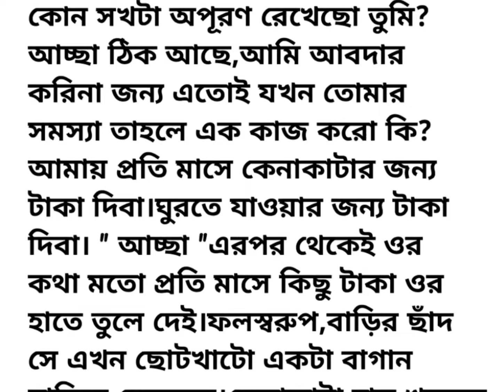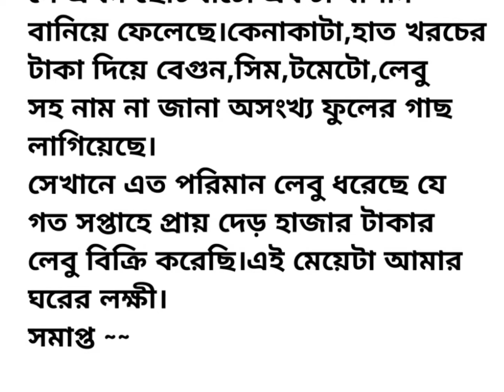"ঘরের লক্ষী" লক্ষ্য করেছি স্ত্রী আমার কাছে কোনো আবদার করেনা মনে ক্ষীণ সন্দেহ হলো| Motivational story